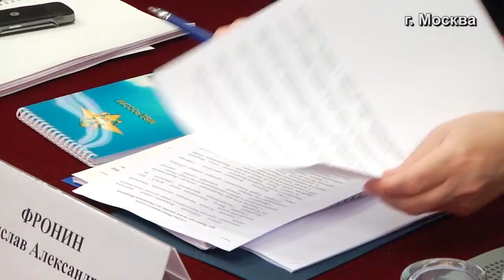ОС МВД России 2013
2013 г. В МВД России состоялось первое заседание Общественного совета в обновленном составе